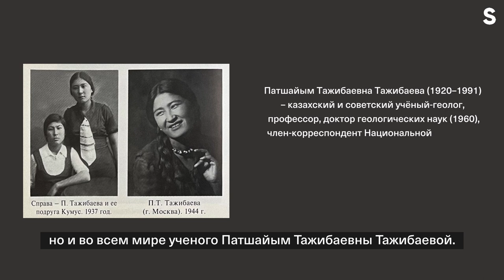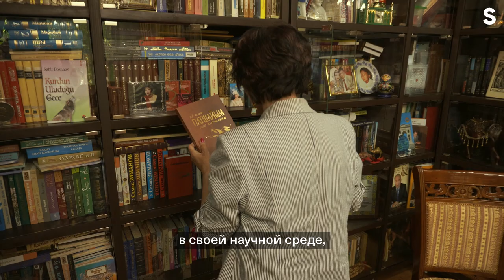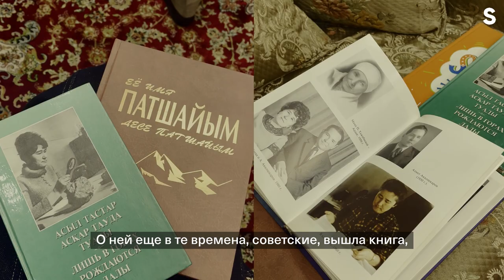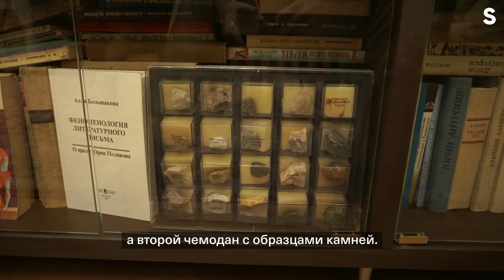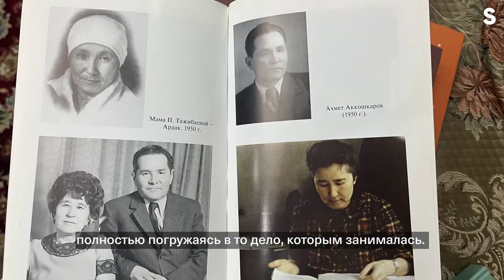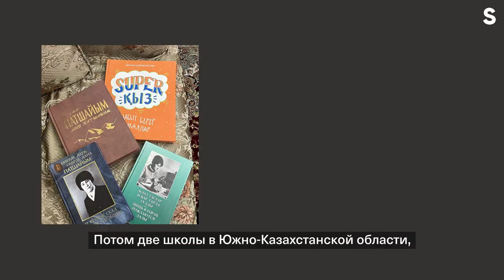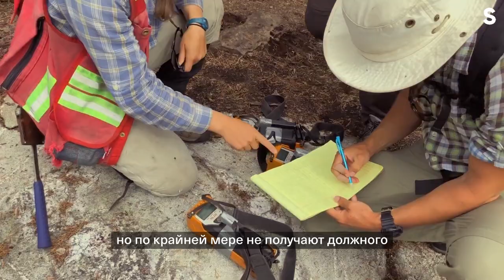Дочь первой женщины-геолога в Центральной Азии о детстве, экспедициях и наследии матери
Патшайым Тажибаева — первая женщина-доктор геологических наук Центральной Азии. Она совершила настоящую революцию в этой области и основала литологию в Казахстане — науку об осадочных породах и полезных ископаемых. В новом видео поговорили с ее дочерью Куралай Аккошкаровой, которая рассказала нам о детских воспоминаниях, связанных с матерью, историях с выездных экспедиций и вкладе в научное сообщество страны.